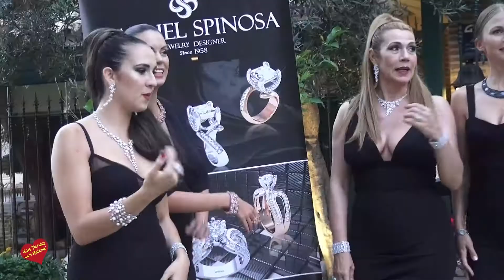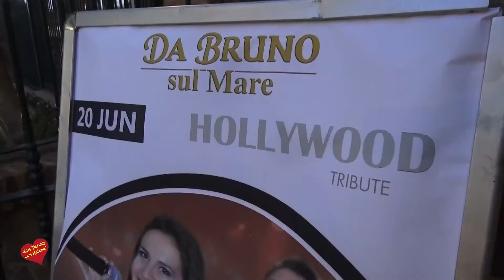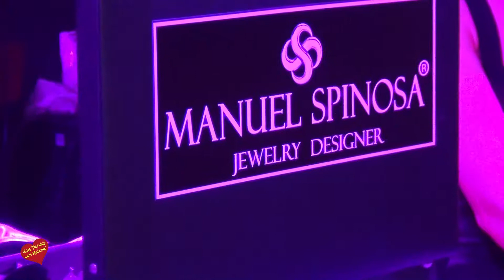Desfile de Joyas de Manuel Spinosa en Restaaaurante Da Bruno Sul Mare